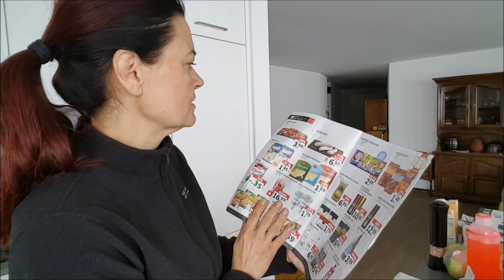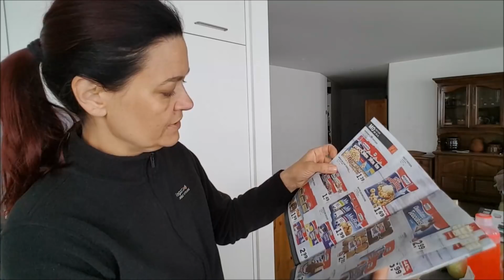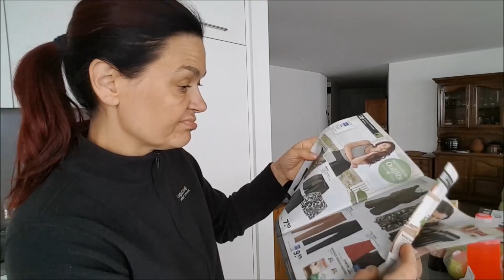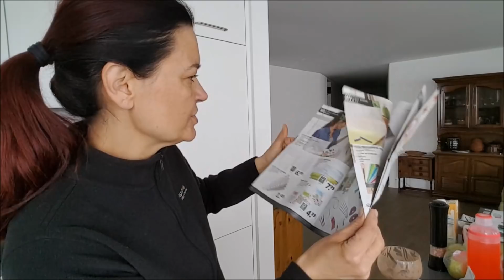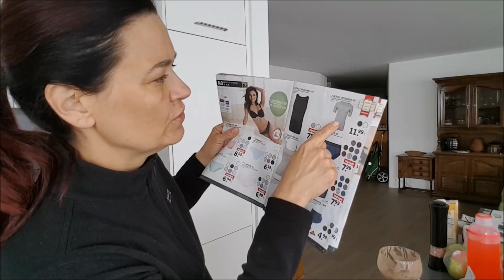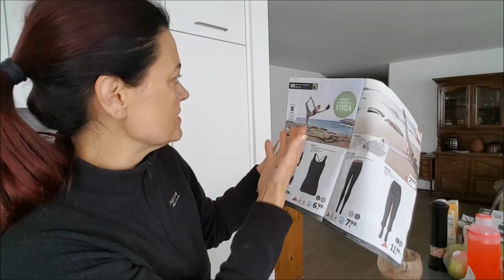Vlog 102#2018 Będą urodziny, tort, a ja na poście???? Nie!!!!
Hejka, dzięki, że tu ze mną jesteście 😙💖

Nie zapomnijcie o kciuku w górę, subskrypcji i dzwoneczku żeby być ze mną na codziennych pogaduchach.  🙊🙉🙈

Miłego oglądania  😀❤️

Jeśli chcesz skorzystać z preparatów które stosowaliśmy i stosujemy przy odrobaczaniu lub chcesz zakupić inne dostosowane do swoich potrzeb suplementy, są one dostępne na  stronie Coral Club.
Korzystając z poniższego kodu referencyjnego otrzymasz 20 % zniżki!!! 😊

Znajdziesz mnie również na:
Reneque's Kitchen

Pozdrawiam serdecznie i do zobaczenia w następnym filmiku.
Renia 😊💖